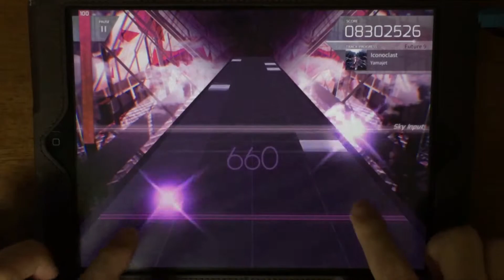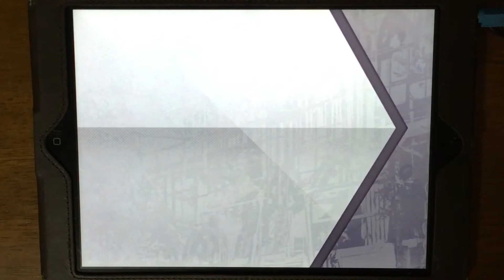【Arcaea】Iconoclast (FTR) PM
Player: CongaTRYM

Iconoclast / Yamajet
[Future] Level 9
PURE MEMORY 10,000,772